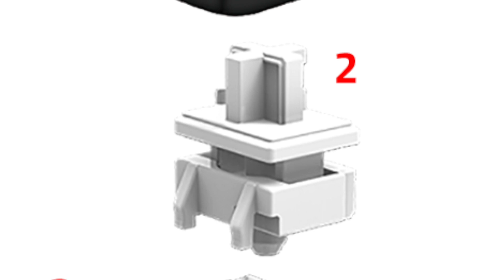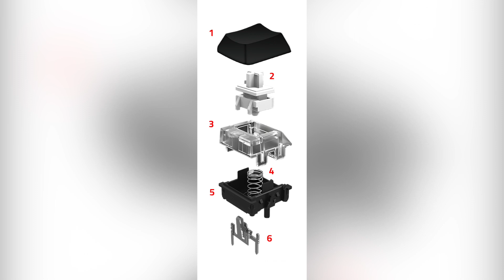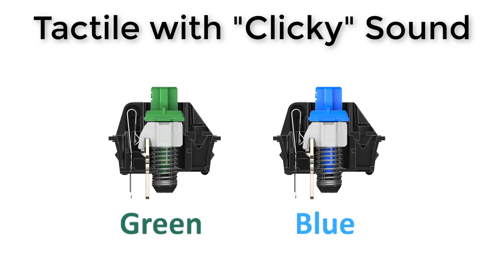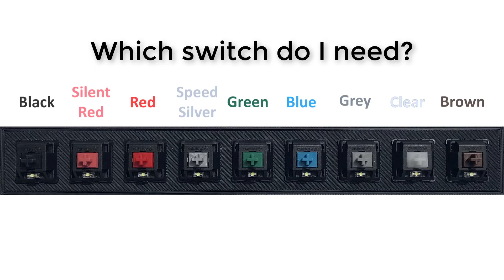Mechanical switches คืออะไร แล้วทำไมมันถึงสำคัญ ? | EGA ZONE